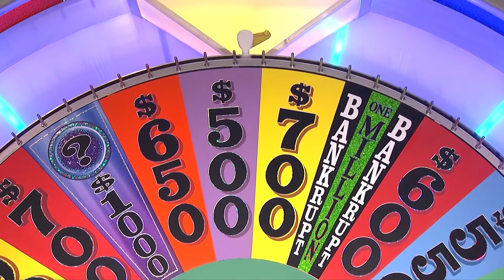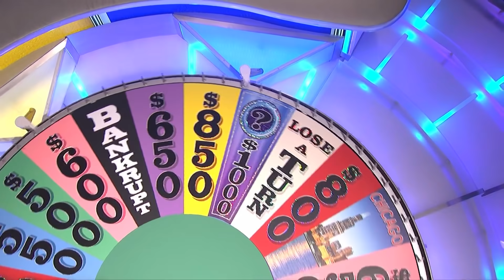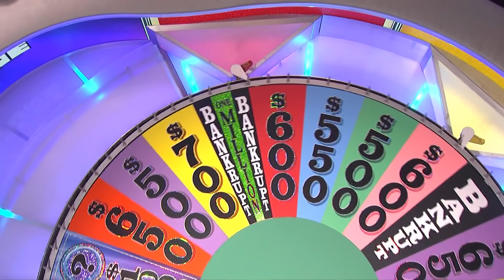Wheel of Fortune - Another Feather in Your Cap (March 1, 2022)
3 missolves, two bad letters, two Bankrupts, and the Lose a Turn, all in the span of two and a half minutes.
This is the first known time since 1995 that 8 (aired) turns have been consecutively lost during a standard round.